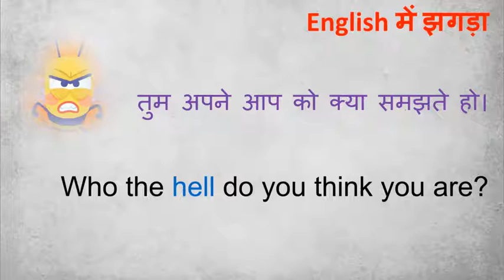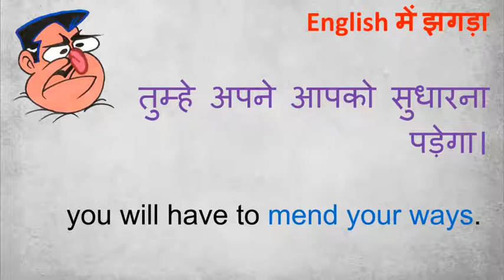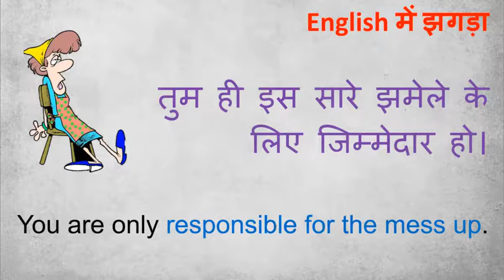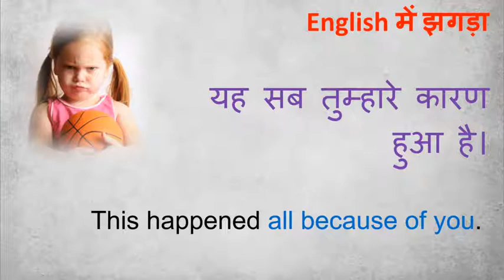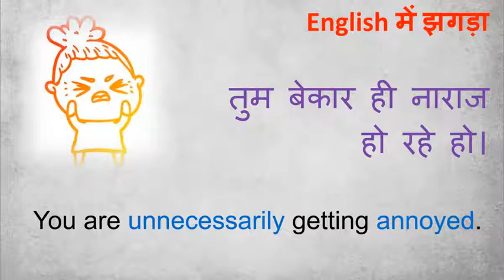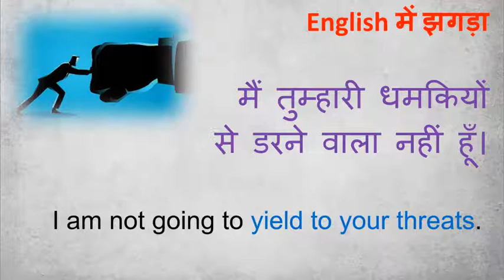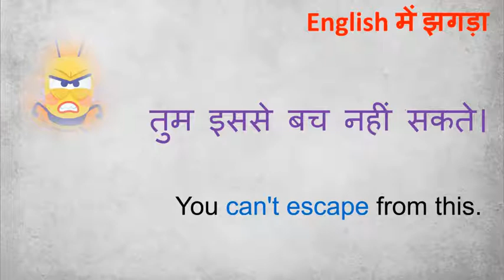English में झगड़ा | 40+ Commonly Used English Sentences Used While Fighting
Welcome to Mind Shaper - Effortless English learning channel.

In this video, you will learn about several useful and practical English sentences related to fighting (झगड़ा).

Imagine a situation when you get into a fight with someone, and the other person starts speaking in English. If you are good at speaking English, then there is no problem - you can very well respond. The real problem comes when you are not very comfortable with the English language. If this is the case, then you are in the right place. Here you will learn about 40+ commonly used English sentences during the fighting. By practicing and regularly listing to these sentences, you will not only be able to understand what the other person is saying. You will also be able to respond in English.

You will learn that how to say following sentences in english:

- मुझे उल्लू मत बनाओ।
- मुझे पता है की तुम अपनी बात पर अड़े रहोगे।
- पागल हो गए हो क्या?
- तुम अपने आप को क्या समझते हो।
- क्या आपके होश ठिकाने पर हैं।
- मैंने तुम्हारा क्या बिगाड़ा है।
- मुझे गुस्सा मत दिलाओ।
- तुम्हे अपने आपको सुधारना पड़ेगा।
- तुम इतने लापरवाह कैसे हो सकते हो ?
- तुम हमेसा अपना वादा तोड़ते हो।
- ज्यादा होशियार बनने की कोशिश मत करो।
- उस समय तो में अपना गुस्सा पी गया था।
- तुम ही इस सारे झमेले के लिए जिम्मेदार हो।
- आवेश में मत आओ।
- तुम्हे तो बहुत जल्दी गुस्सा आ जाता है।
- भाड़ में जाओ।
- अब जो हो सो हो।
- यह सब तुम्हारे कारण हुआ है।
- जबान संभाल कर बात करों।
- घुमा फिरा कर बात मत करो, मुद्दे पर आओ।
- तुमने मेरी नाक में दम कर रखा है।
- कोई गड़बड़ तो नहीं हुई ना, तुम इतना भड़क क्यों रहे हो।
- अपना मुँह बंद रखो।
- तुम्हारी इतनी हिम्मत।
- चुल्लू भर पानी में डूब मारो।
- तुम बेकार ही नाराज हो रहे हो।
- मैं तुम्हारी धमकियों से डरने वाला नहीं हूँ।
- बेवकूफ मत बनो।
- मैं तुम्हे नहीं छोडूंगा।
- मेरी आखों से दूर हो जाओ।
- तुम बहुत धूर्त हो।
- ध्यान रहे की ये बात दोबारा मुँह से ना निकले।
- मुझे अपना चेहरा दुबारा कभी मत दिखाना।
- तुम आपे से बहार क्यों हो रहे हो।
- तुम गुस्सा क्यों कर रहे हो।
- मेरे रास्ते में आना बंद कर दो।
- क्या बकवास है।
- अपनी औक़ात में रहो।
- यह मेरी गलती नहीं थी।
- तुम इससे बच नहीं सकते।
- बक बक मत करो।
- तुम पर लानत है।

I hope that this video is going to be very useful for you!

hashtag